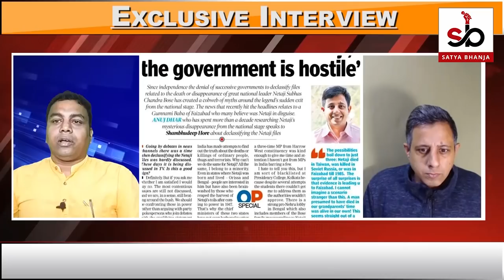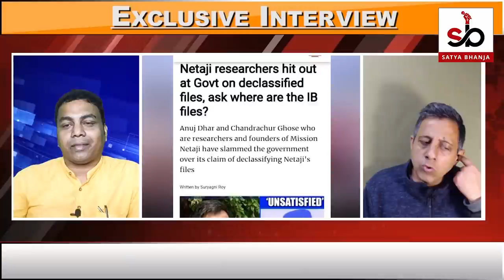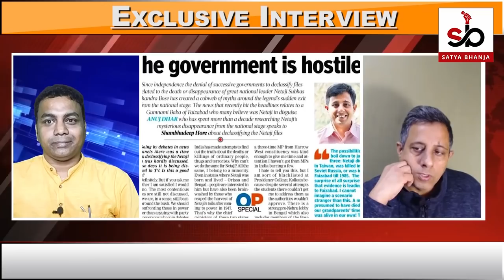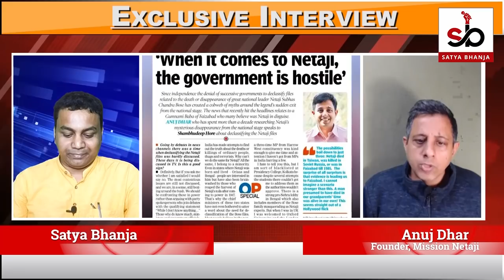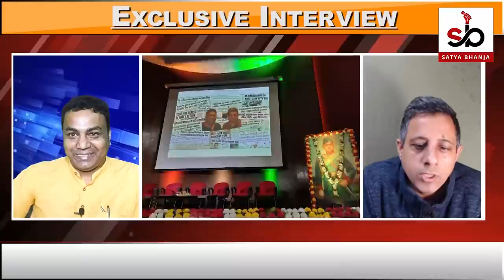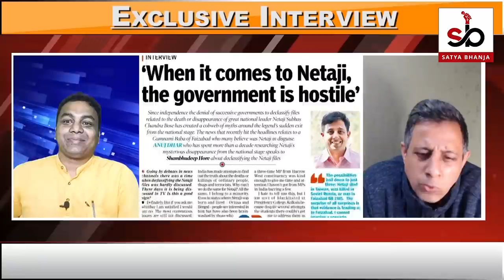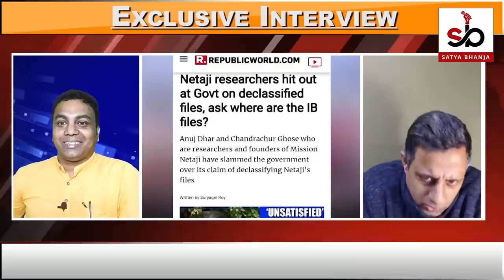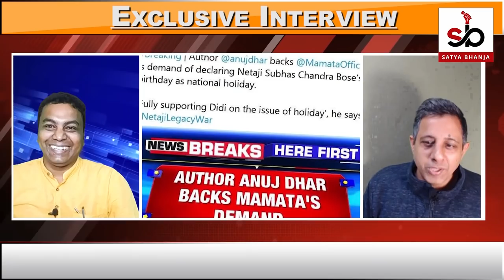Exclusive Interview With Anuj Dhar Part-2 | Satya Bhanja